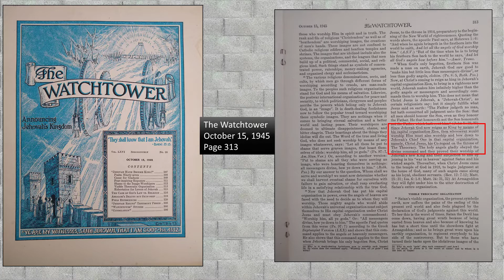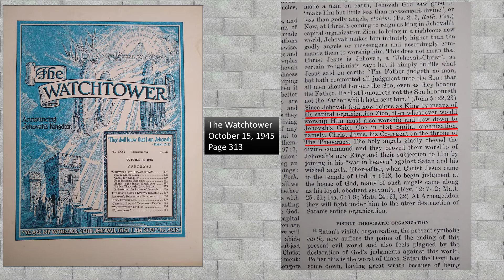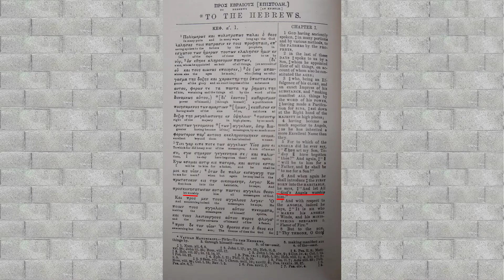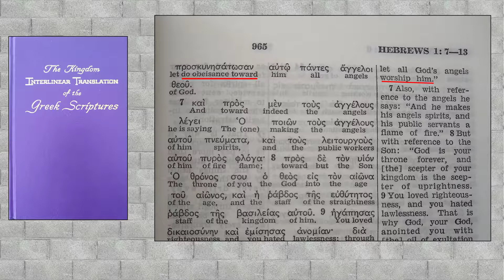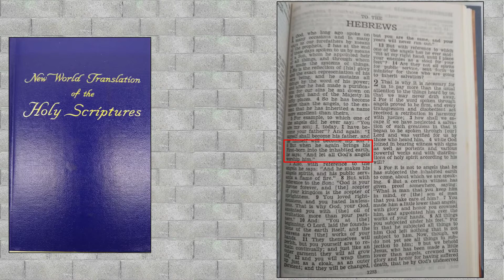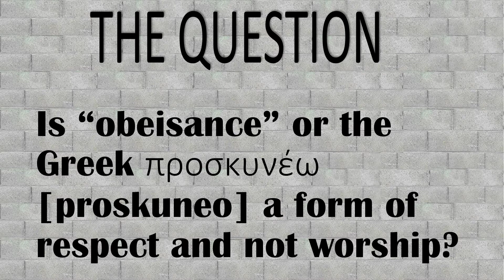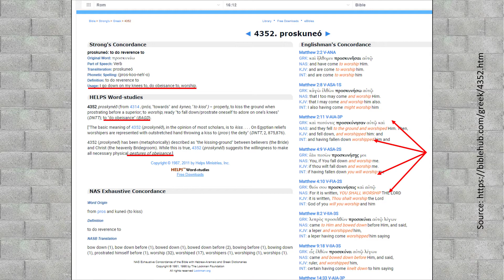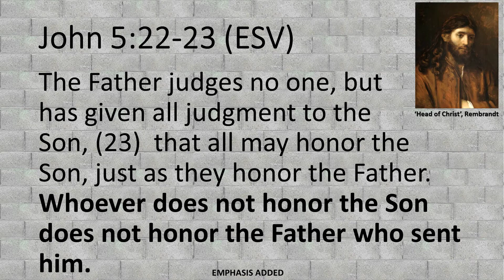Defeating the Watchtower #6 – The Watchtower Bible and Tract Society denigrates Christ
This video exposes how the leaders of the Watchtower and Bible Tract Society purposefully attempt to mis-lead their members and in doing so denigrate Christ.  The Watchtower has changed the bible in an attempt to show worship is not due Christ, but the Scriptures state that to not honor the Son with the same honor given to the Father is to not honor the Father (John 5:22-23). The Watchtower is teaching error.